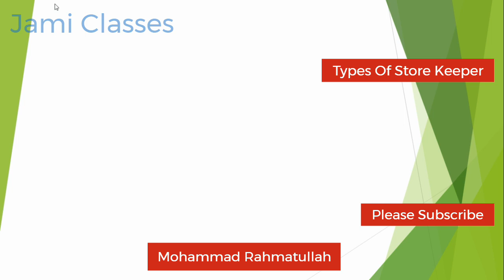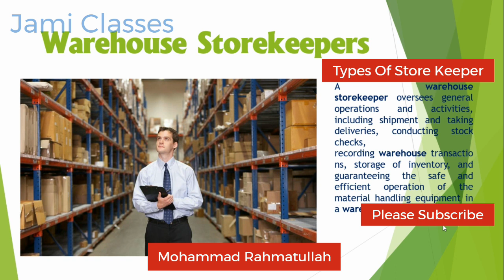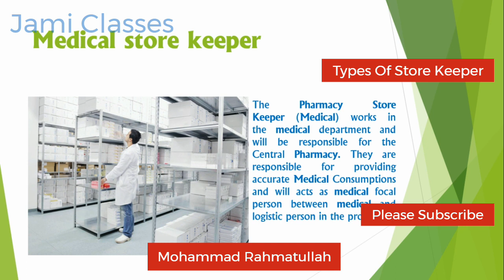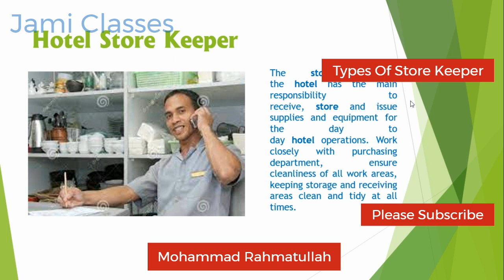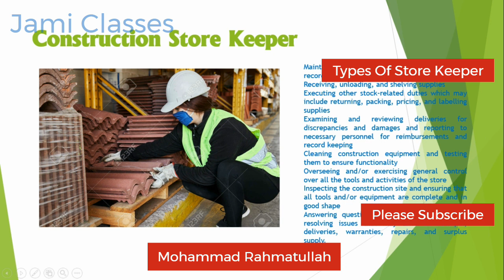Store Keeper # Types Of Store Keepers # Job Description # Details in Hindi # Most Demanding Job.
what is store keeper
mechanical helper job in dubai
mechanical help job information
what is mechanical Helper Job
urgent hiring job in dubai
urgnt hiring job in saudi
urgent hiring job in qatar
urgent hiring job in behrain
most demanding job in dubai
most demanding job in uae

store keeper training
store keeper job in dubai
Urgent Hiring Now For Dubai Jobs | Latest Dubai Job Vacancies# DUBAI New Jobs

Waiter Job / Restaurant Worker in Dubai 2021
Hotel Jobs and Workers Life, Company facilities
Most In Demand Jobs In Dubai | Dubai Jobs 2021
Latest Jobs Vacancies In Dubai | Dubai Jobs | 12th Pass Jobs
Masjid cleaning job Dubai,jobs in Dubai Masjid cleaning,
DP World Jobs In Dubai – UAE 2021
Jobs in Dubai | Free Visa |
Breaking News-Urgent Hiring Dubai Jobs |
Dubai Delivery Boy Interview And License details
Bike Rider Jobs In UAE Dubai|| Dubai Jobs For Delivery Boys¶¶Most In Demand Jobs In UAE Dubai
Our​ Today's Video Jobs
Company​ Driver Jobs in Ajman
Family​ Driver Jobs Abu Dhabi
Driver​ Jobs in UAE
Taxi​ Driver Jobs in Dubai
Accountant​ Jobs in Ajman
Accountant​ Jobs in UAE
Administration​ Jobs in UAE
Administration​ Jobs in Dubai
Administration​ in Ajman
Sales​ Executive Jobs in Ajman
Sales​ Executive Jobs in UAE
Sales​ Executive in Dubai
Tailor​ Jobs in Dubai
Tailor​ Jobs in UAE
Master​ cutter Jobs in Dubai
Tailor​ Master Jobs in Dubai
Administrative​ Secretary Jobs in Dubai
Secretary​ Jobs in Dubai
Secretary​ Jobs in UAE
Front​ Desk Receptionist Jobs in Dubai
Front​ Desk Jobs in Dubai
Front​ Desk Jobs in UAE
Receptionist​ Jobs
Receptionist​ Jobs in Dubai
Receptionist​ Jobs in UAE
Warehouse​ Assistant Jobs in Dubai
Warehouse​ Jobs in Dubai
Warehouse​ Jobs in AUE
Sales​ executive Jobs
Sales​ executive Jobs in Dubai
Sales​ executive Jobs in Gulf
HR​ Jobs
HR​ Jobs in Dubai
HR​ Executive Jobs
HR​ Executive Jobs in Dubai
Executive​ Jobs
Executive​ Jobs in Dubai
Demand​ Planer Jobs
Demand​ Planer Jobs in Dubai
Safety​ Officer Jobs
Safety​ Officer Jobs in Dubai
Safety​ Officer Jobs in UAE
Motor​ cycle drivers Jobs in Abu Dhabi
Motor​ cycle drivers Jobs in Dubai
Motor​ cycle Riders Jobs
Motor​ cycle Riders Jobs in Dubai
Biker​ Jobs
Biker​ Rider Jobs
Biker​ Rider Jobs in Dubai
Cook​ Jobs
FAMILY​ COOK Jobs in Abu Dhabi
Electrician​ Jobs
Electrician​ Jobs in Dubai
Electrician​ Jobs in UAE
Electricians​ Jobs
Technician​ Jobs in Dubai
Technician​ needed in Dubai

Images Credit:- All Images Use in this video not my property , all images are from there respected owner by Google Creative Common Licenses.

How​ to Find Dubai Jobs in 2021
Dubai​ Jobs
Best​ Time to Find Jobs in Dubai
Find​ Jobs in Dubai.
Dubai​ on visit visa jobs
when​ to come to Dubai for job search
job vacancies in dubai online.

Thanksfor watching